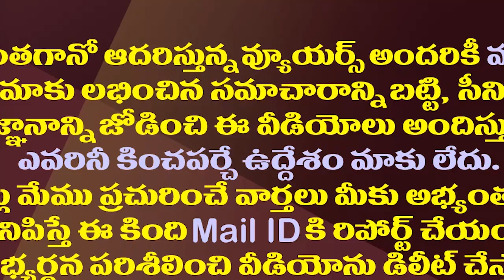ట్విస్టులపై ట్విస్టులు..కొండపల్లి మున్సిపాలిటీ ఎవరిది?| New Twists In Kondapalli Municipal Election